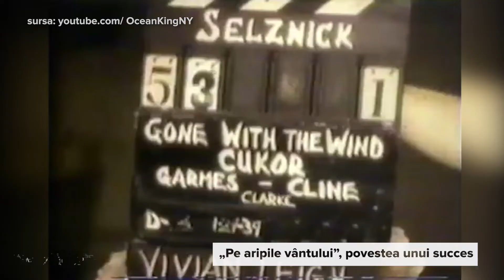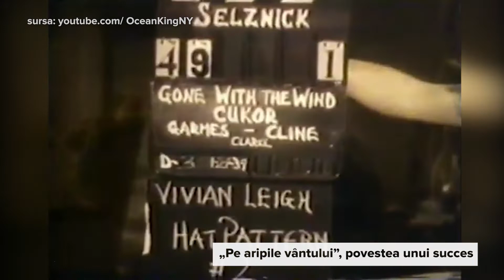„Pe aripile vântului”, povestea unui succes - MozaiQub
La data de 30 iunie 1936, se publica romanul „Pe aripile vântului” al autoarei americane Margaret Mitchell, care a câștigat pentru acest unic roman al său, Premiul Pulitzer în anul 1937.
În România a fost publicat în anul 1970 de Editura Univers în colecția Romanul secolului XX.
Acţiunea romanului se desfășoară în perioada Războiului de secesiune, care este privit din punctul de vedere al eroinei, Scarlett O'Hara, care va avea în cursul povestirii între 16 și 28 ani, fiind măritată de trei ori.